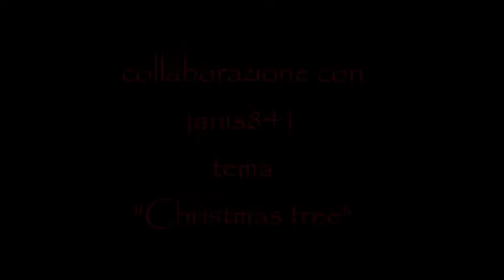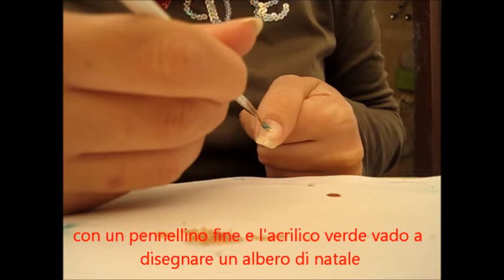Christmas tree collaborazione con Janis841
questo è un video in collaborazione con Janis841,che ringrazio per aver pensato a me per questa collaborazione,spero vi possa piacere lla mia idea  e vi dia qualche spunto per natale kisss

sono anche su FACEBOOK cerca dolce ribelle(channel)